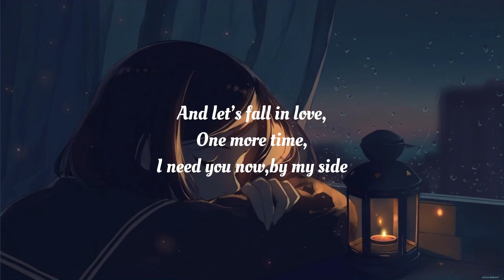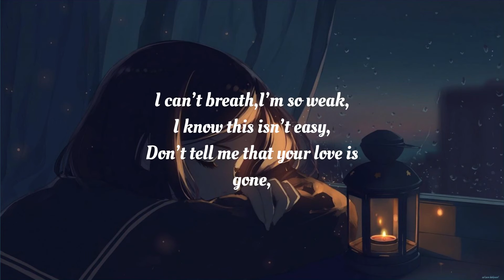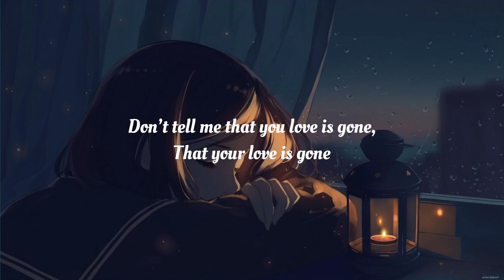Love is gone lyrics~